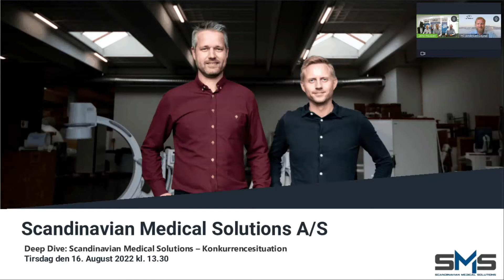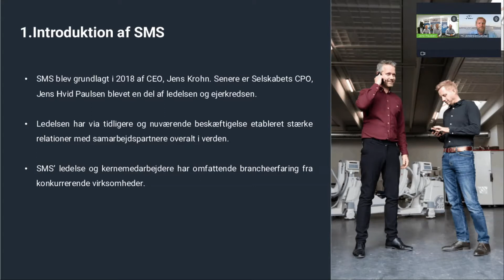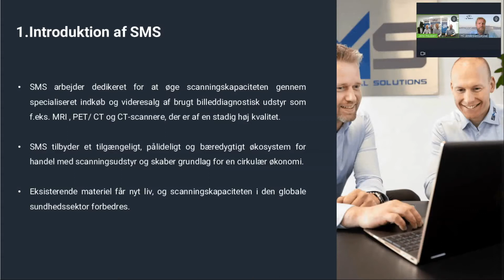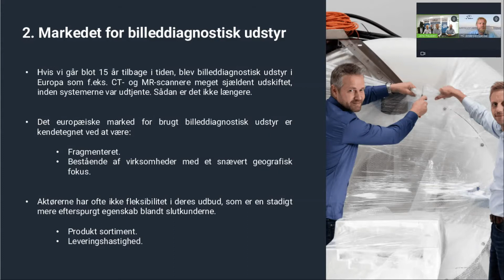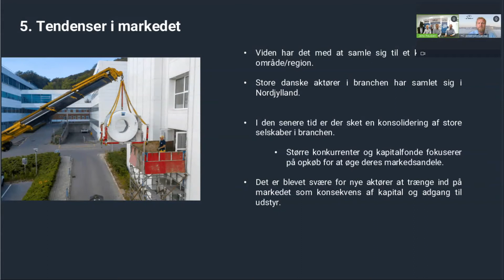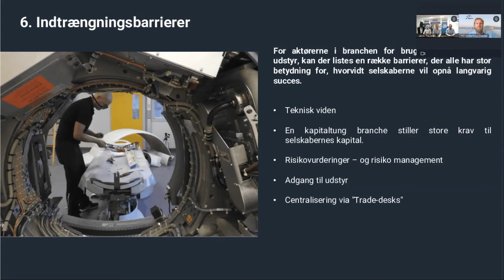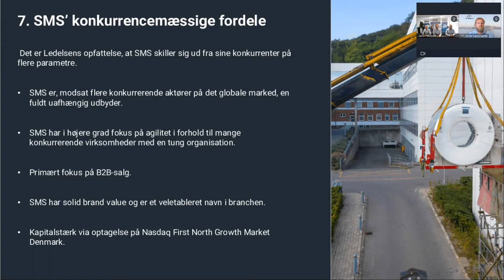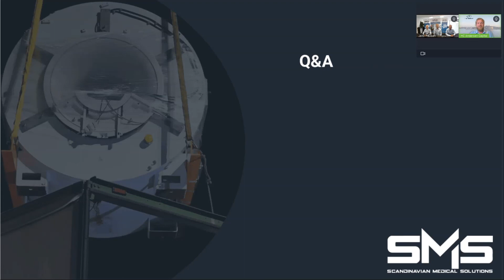Scandinavian Medical Solutions – Deep Dive: Konkurrencesituationen (16.08.2022).